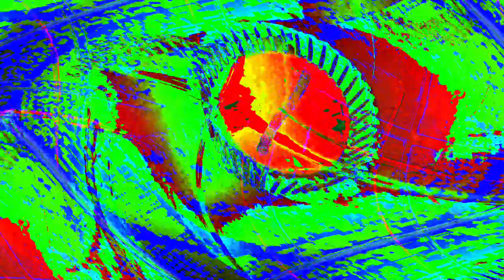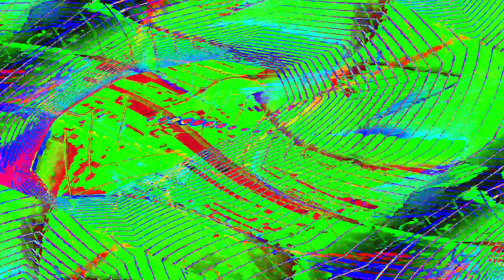Movie 24 06 01 11h04m04s